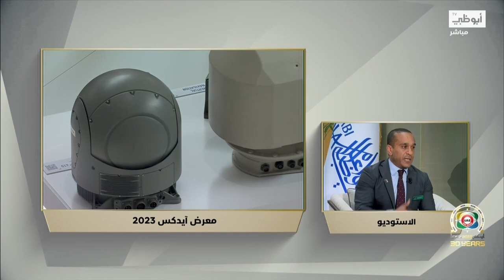محمد سيف : تتميز الإمارات بموقعها الجغرافي وتشجيعها للاستثمار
محمد سيف :  تتميز الإمارات بموقعها الجغرافي وتشجيعها للاستثمار ما يجعلها مقرًا لكثير من الشركات الهامة في المنطقة